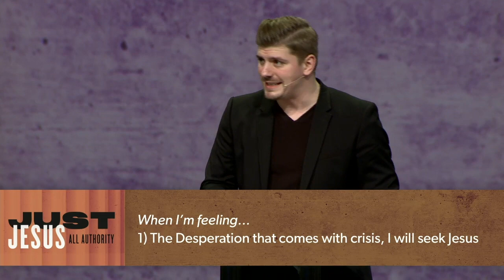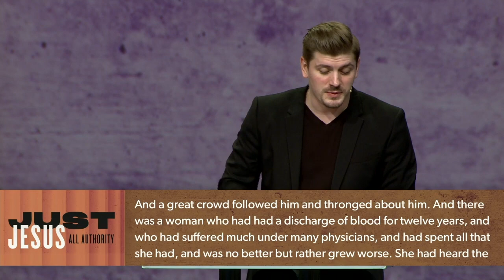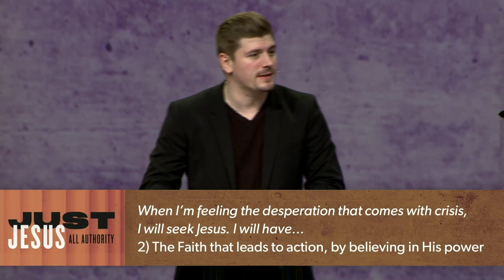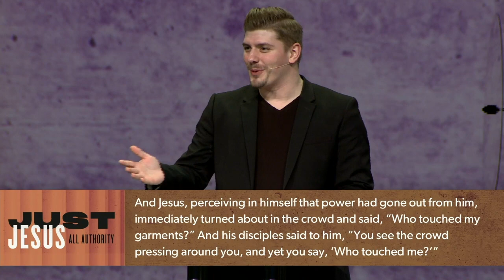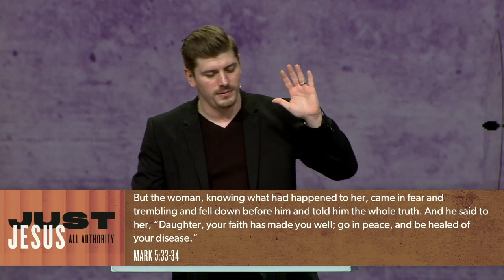Power Over Illness | Pastor Tommy Creutz, November 30–December 1, 2019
Possessing all authority over illness, disease, and even death, Jesus shows His matchless power over these elements. Open your Bible to Mark 5 as we learn more about the One Who conquered death.